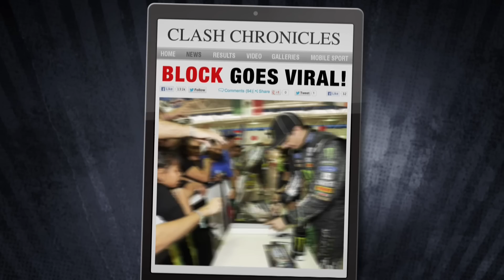National Icons | RALLY CAR CLASH: Sebastien Loeb vs Ken Block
The ultimate fantasy battle between Loeb and Block, let us know who you think is the better driver!